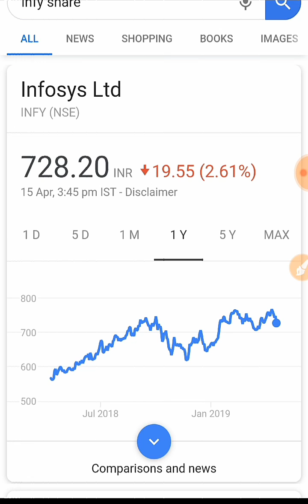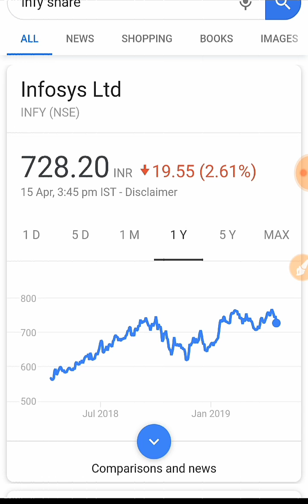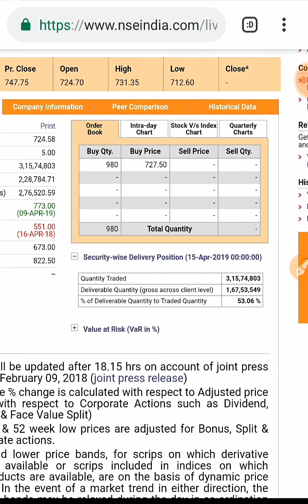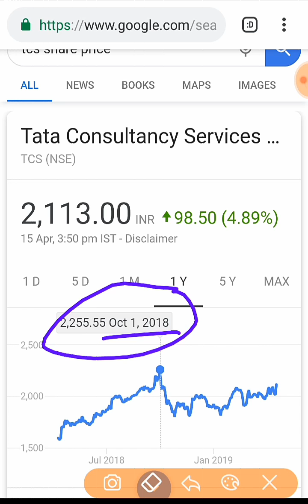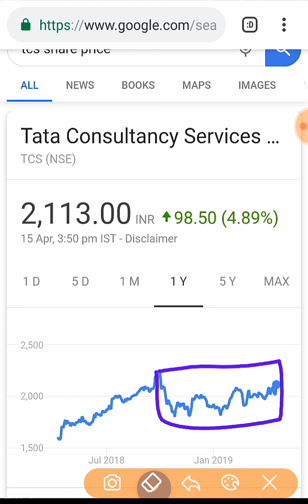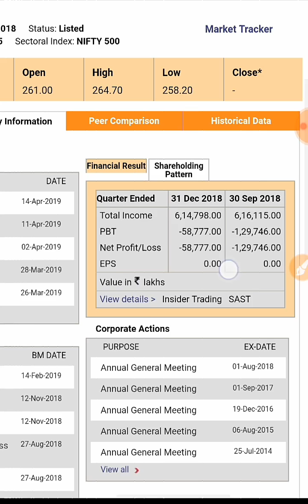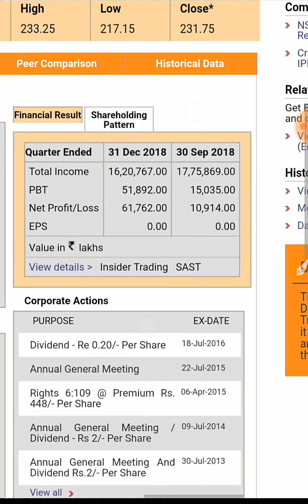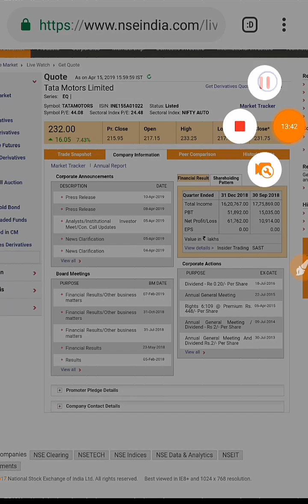( Infosys) (TCS ) (Tata motors) (Jet airways) today's share market news and updates in Hindi by SMkC